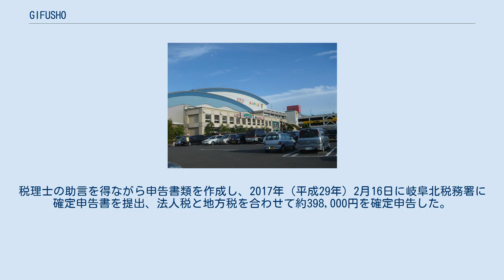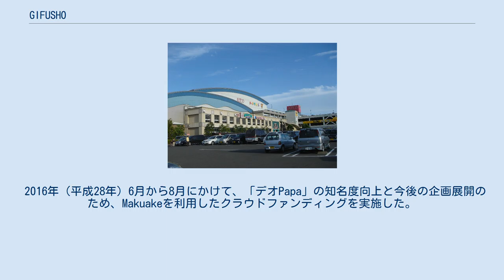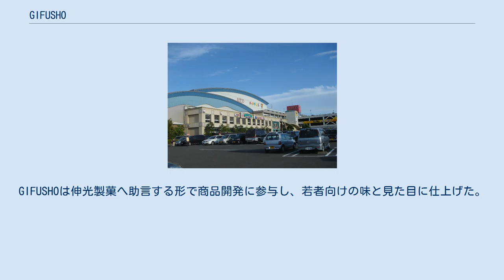GIFUSHO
株式会社GIFUSHO（ぎふしょう）は、岐阜県立岐阜商業高等学校（岐阜商）の生徒が株主となり、インターンシップの形で事業に取り組む株式会社。
株式会社の仕組みを実際に会社経営を行うことで学習しようという趣旨で設立された企業であり、岐阜商関係のグッズや他企業と共同開発した商品の販売が主要事業となる。
高等学校が設立した株式会社は、指宿市立指宿商業高等学校の株式会社指商に次ぐ、日本で2例目である。
 取締役には岐阜商の卒業生やPTA役員が名を連ね、資本金も卒業生が出資するが、彼らは直接経営に口を出さず、岐阜商の現役高校生が経営の実務を担う。
岐阜商の生徒は全員が株主となり、生徒の中から最高経営責任者（CEO）を選出する。
株主となった生徒は配当を直接受け取ることはできず、岐阜商での実習費などに利用することで間接的に利益を得る。
 生徒はGIFUSHOのインターンシップに参加するという形で販売事業などを行う。
岐阜商の各学科がGIFUSHOの社内の各事業部門を担い、3年生が事業の中心を、LOB部という部活動の部員が社内の調整を行う「企画運営会」を運営する。
例えば、岐阜商流通ビジネス科はGIFUSHOの販売事業部を担当する。
 岐阜商では従前より岐阜市内の大型商業施設・マーサ21で商品販売の実習を行ってきたが、LOB部が中心となって販売事業の株式会社化の準備を進めてきた。
これは岐阜商が文部科学省が進める専門的職業人の育成事業である「目指せスペシャリスト」（スーパー専門高校）に2014年（平成26年）度から2016年（平成28年）度まで選定されていたことによるものであり、初年度の2014年から設立準備を進めていた。
そしてマーサ21に本社を置く資本金10万円の会社として2016年（平成28年）2月2日に岐阜地方法務局で登記申請を行い、2月16日にLOB部員らが岐阜商体育館で全校生徒らに会社設立について説明した。
企業設立には、起業家育成も視野に入れられた。
同年4月28日には第1回株主総会を岐阜商で行い、執行役員や事業部長らを選任し、資本金を240万円に増資することを決議した。
 会社設立後は、同社の事業として週2回、マーサ21にブースを設けて岐阜商の体操服やタオル・Tシャツなどの岐阜商グッズ、八百津せんべいなどの販売を行ってきた。
設立1年目の12月期決算では売上高が約1956万円、営業利益が192万円となり、目標100万円の2倍近い営業利益を上げた。
利益分は卒業する3年生へ贈る文房具代と次年度の予算に充当された。
税理士の助言を得ながら申告書類を作成し、2017年（平成29年）2月16日に岐阜北税務署に確定申告書を提出、法人税と地方税を合わせて約398,000円を確定申告した。
 2017年（平成29年）3月3日には岐阜商が十六銀行と協定を締結し、GIFUSHOの経営に同行の支援が得られることとなった。
2018年（平成30年）には岐阜市から186,050円の補助金を獲得し、同年2月7日にCEOが記者会見を開き、「岐商茶屋」の名でイベントに出展し、揖斐茶の販売を行うと発表した。
高校が設立した企業が補助金を得て事業を行うのは、これが日本初である。
 会社設立早々から外食事業者や菓子店とコラボレーションし、期間限定商品の開発にかかわってきた。
 LOB部が各務原市でスーパー銭湯を営む企業（日本温浴研究所）と共同開発した入浴剤で、「加齢臭を抑える」と銘打っている。
「お父さんの臭いに悩むJKによって開発されたJKのための入浴剤!」というキャッチコピーや製品パッケージはLOB部の手によるものである。
LOB部が最も推している商品であり、2016年（平成28年）5月の発売から1か月で約300袋を売り上げた。
 2016年（平成28年）6月から8月にかけて、「デオPapa」の知名度向上と今後の企画展開のため、Makuakeを利用したクラウドファンディングを実施した。
 揖斐川町のだるま堂製菓のあられ開発に参加し、訪日外国人旅行者にも受け入れられるあられを開発した。
高山市で訪日観光客に試食してもらうなどして改良し、完成した製品を携えて国際コミュニケーション科の生徒5人が香港で開催されたフードエキスポ2017に参加した。
このあられは2017年（平成29年）3月3日の岐阜商と十六銀行との協定締結の場でも披露され、頭取の村瀬幸雄から「海外ではこういった日本風の味わいが受けるかもしれない」という評価を得た...